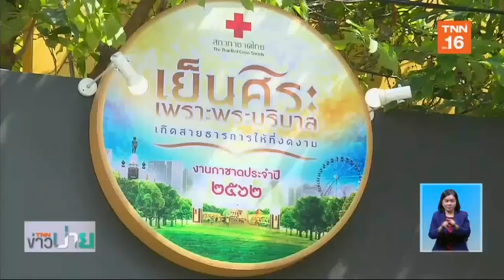“งานกาชาด 2562” วันแรกคึกคัก | 15 พ.ย.62 | TNN ข่าวบ่าย